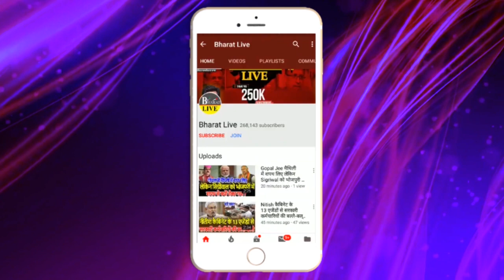Big Breaking! इस वक्त की सबसे बड़ी खबर, सीधा Bharat Live पर देखिए Baba और Numan के साथ